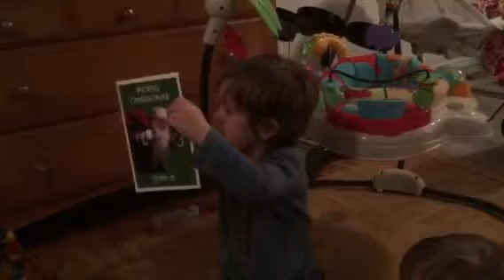Xmas from santageebee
There's a baby geebee in there!!